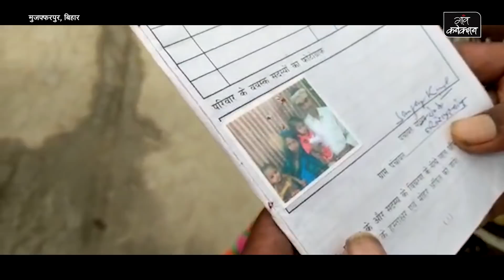मुजफ्फरपुर त्रासदी: अस्पतालों का चक्कर लगाते 2 बेटे खोने वाले पिता का दर्द सुनिए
बिहार में चमकी बुखार से सौ ज्यादा बच्चों की मौत हो गई, हरिबंशपुर गाँव में 14 बच्चे मर गए, मृतक बच्चे के पिता का आरोप है कि विरोध करने पर पुलिस परेशान करती है।